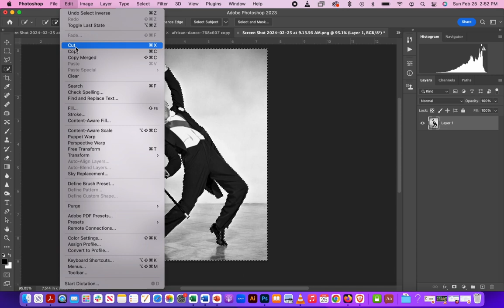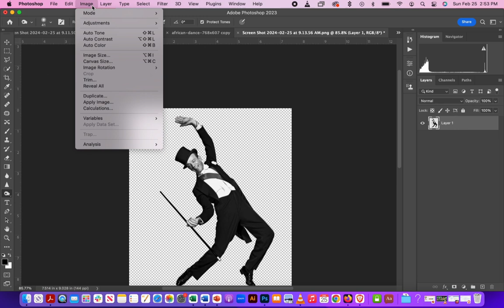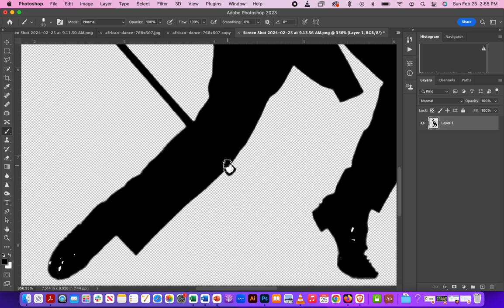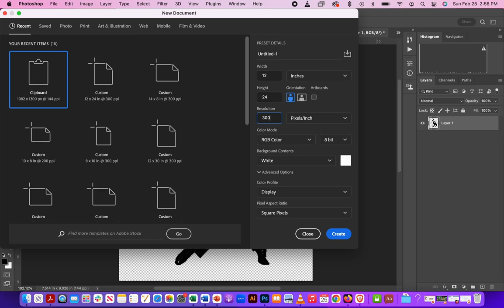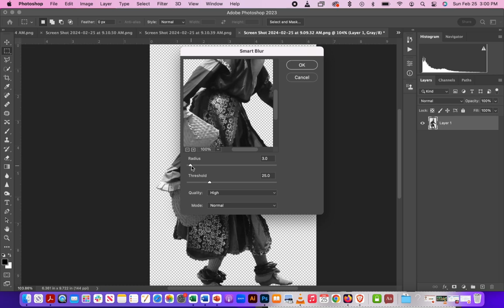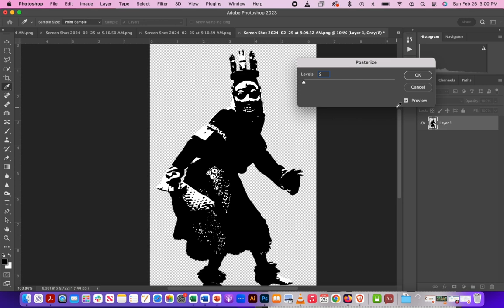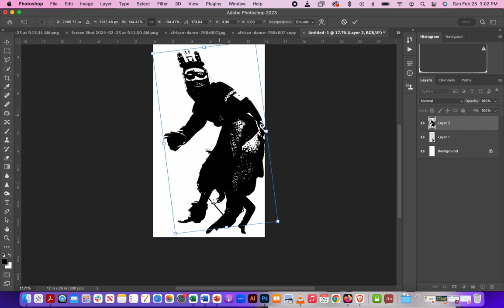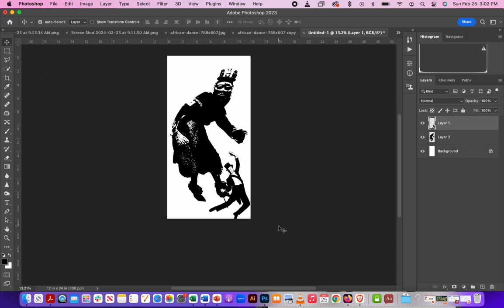Photoshop +Cricut + Vinyl Tutorial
Ryan Foster
Subject Select + Quick Select Tool + Burn + Grayscale + Smart Blur + Transform + Posterize
A short tutorial showing how to prepare a Posterized image to be cut out of Indoor low tac vinyl using a Cricut machine.